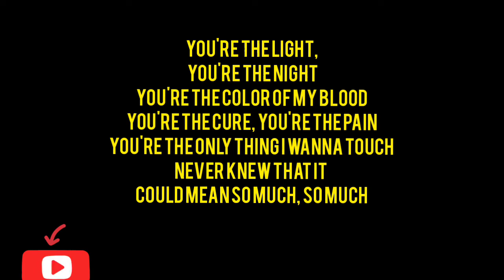LOVE ME LIKE YOU DO 💜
it's a song of Ellie Goulding
& I cover the song